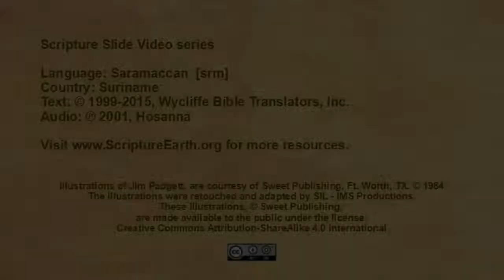Saramaccan - Acts 9:1-19 “The Conversion of Saul” [srm]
Scripture Videos in Saramaccan of Suriname and French Guyana. [srm]